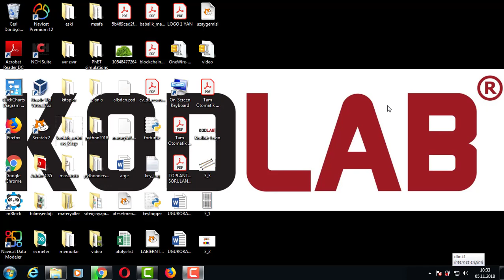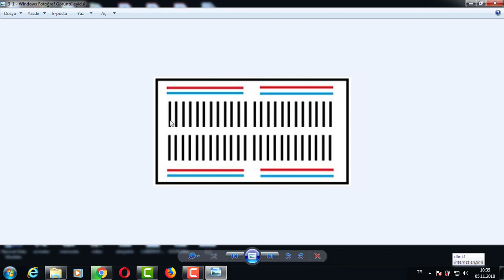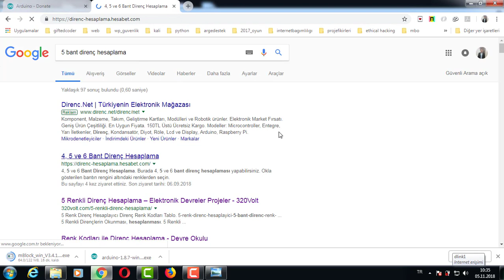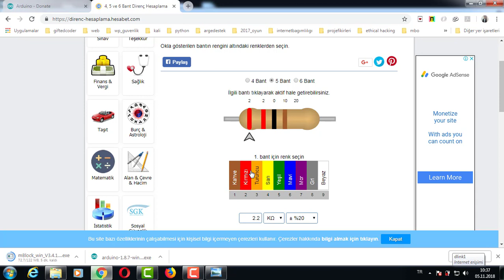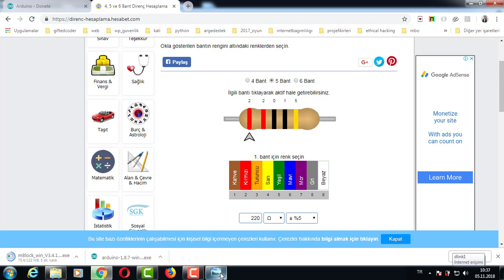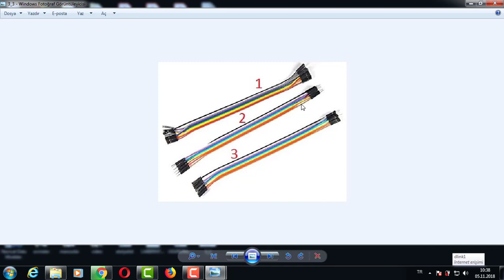HERKES İÇİN ARDUİNO 4 gereklimalzemeler